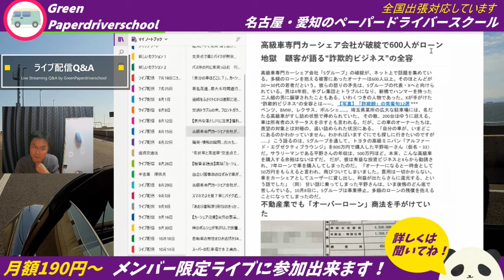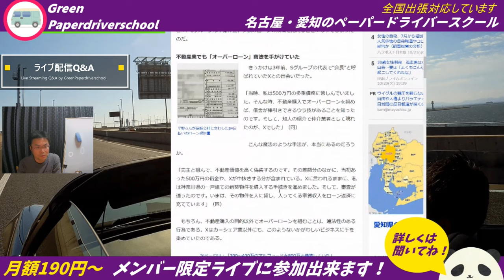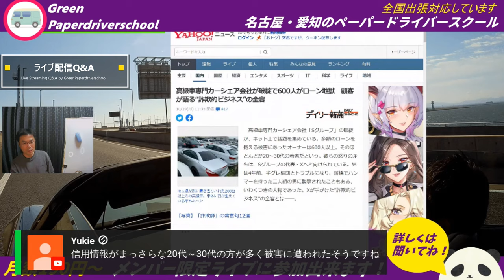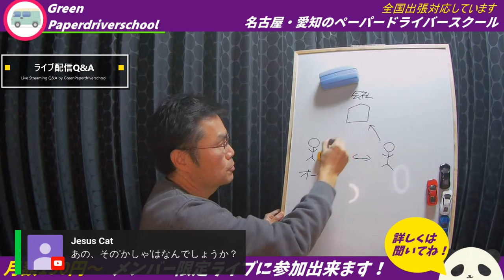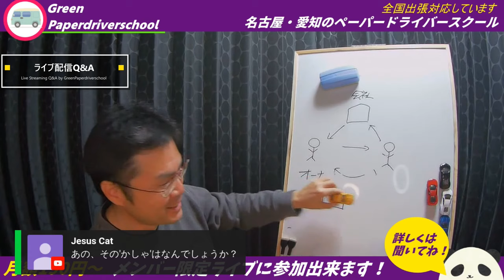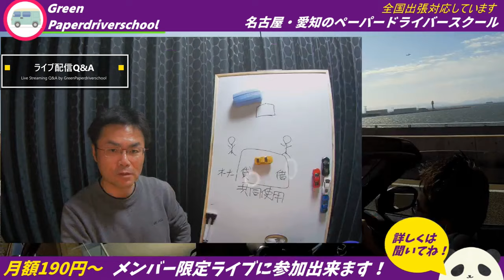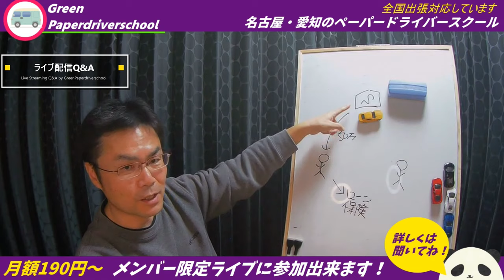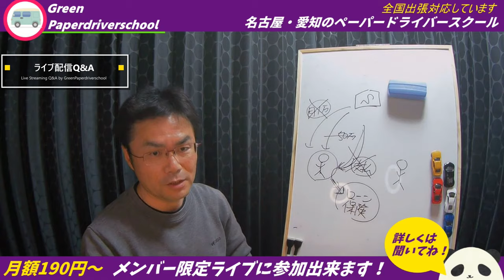【運転のコツ・駐車のコツ】 カーシェア詐欺？の謎 YouTube ペーパードライバー・初心者向け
【左バック】

基礎編

フリーBGM「カナリアスキップ」／作（編）曲 ： まんぼう二等兵

運転のコツ ペーパードライバー カーシェア詐欺？の実態　なぜ騙された？仕組みは？